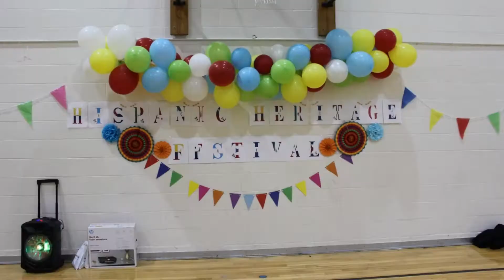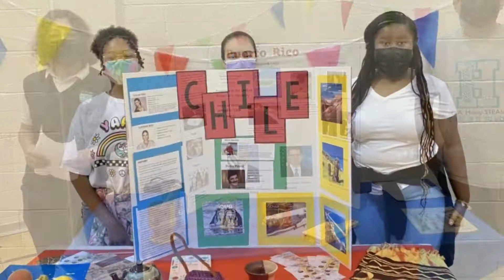2021 STEAM REPORT Edition 1